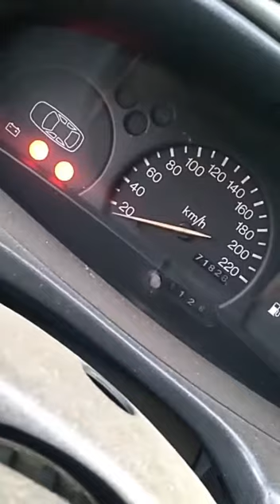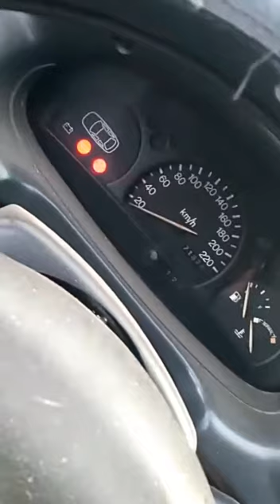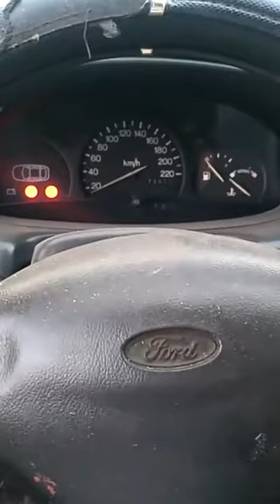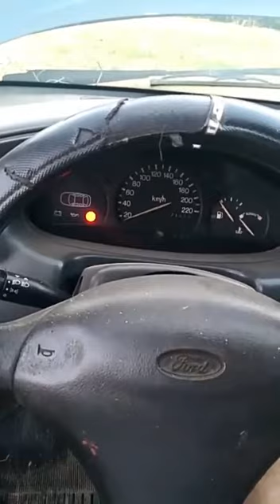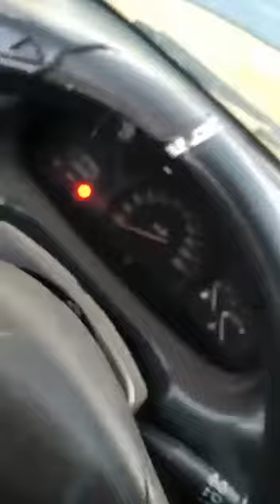Escort Zetec 16v Voltando à Vida !!!